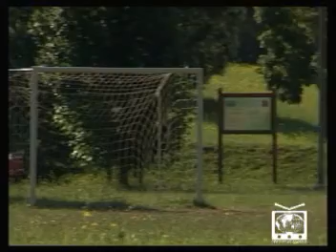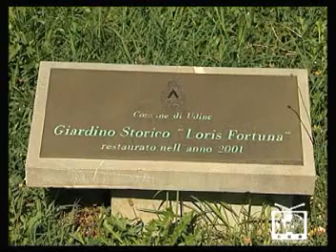Verde Pubblico del Comune di Udine 2a puntata pt.1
speciale dedicato ai parchi pubblici presenti nel comune di Udine con approfondimenti e interviste all'assessore comunale Lorenzo Croattini, al responsabile gestione Verde Pubblico Andrea Maroè e al responsabile al verde ornamentale Valentino Filippin